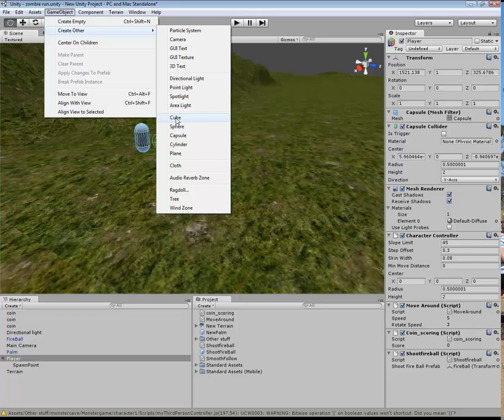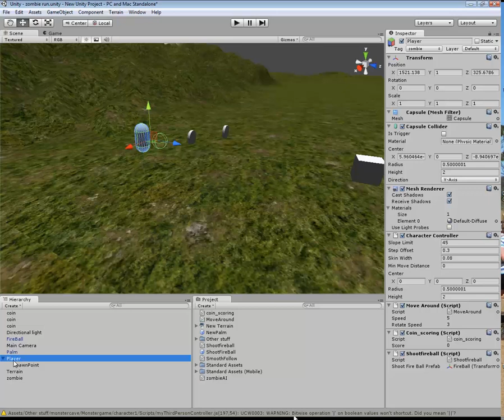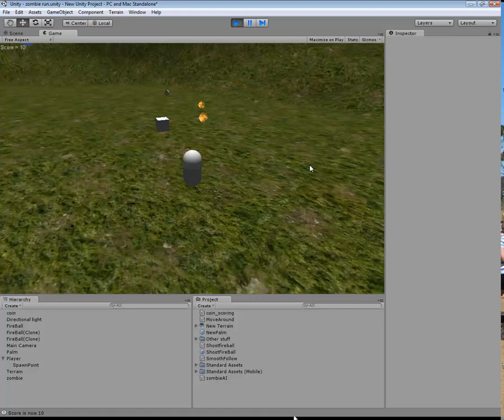Unity 3D part 8, Zombie Artificial Intelligence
Lets add in some AI for our Zombie.
The Zombie AI script can be downloaded from here;